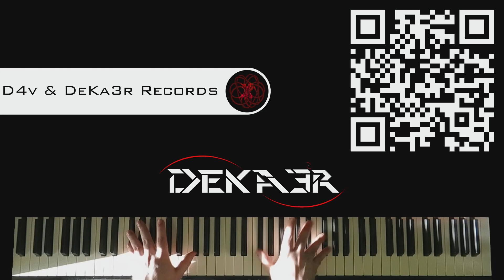🔴 IRL - ESTUDIOS PROFUNDOS DE PIANO - FA SOSTENIDO MAYOR - ESCALAS DOBLES en OCTAVAS - 527